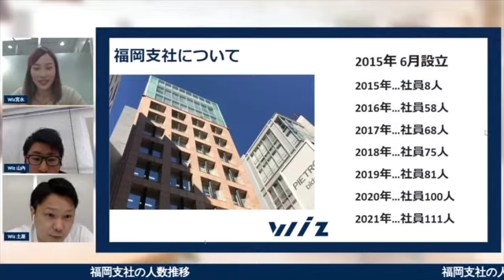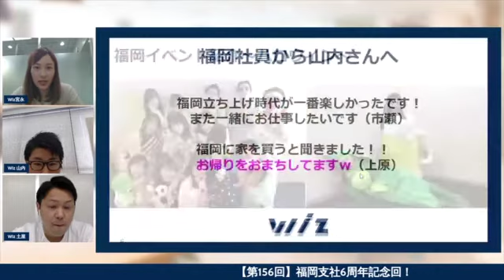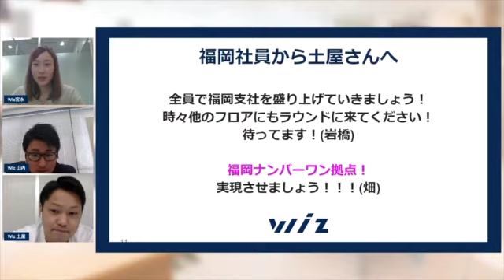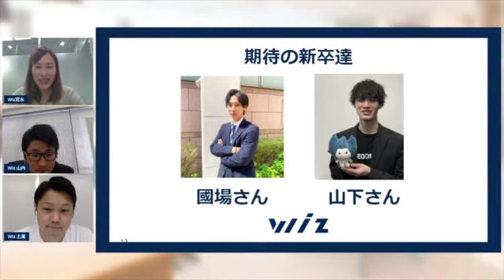【祝！6周年記念】Wiz福岡支社～歴代支社長に話を聞いてみた～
福岡支社6周年記念回！
歴代支社長が登場し、立ち上げの裏話から現在の福岡支社メンバーやイベントなど紹介いたします！

00:52～　自己紹介
02:28～　福岡支社立ち上げの経緯
03:20～　福岡支社の立ち上げ～今まで苦労したことは？～
04:43～　土屋さんが福岡にジョインしたきっかけ
06:15～　福岡支社の人数推移
08:18～　福岡支社の過去のイベント
10:28～　福岡を支えてきた中心メンバー紹介！
21:11～　従業員からのメッセージ紹介
26:06～　今後、福岡支社メンバーに期待すること
28:02～　次回予告

★WizCampでは出演者・スポンサーを募集中！
お昼の時間に30分の配信で企業PRをしてみませんか？

★Wizでは企業のDX化を支援しています。
ペインを解決するDXコンシェルジュ「Wizcloud」

★株式会社WizのTwitterはこちら！

★平日毎日配信しているWizCampは、ビジネスいいともを目指して
12時からFacebookにて放送中！

★出演者
株式会社Wiz  土屋、宮永、山内